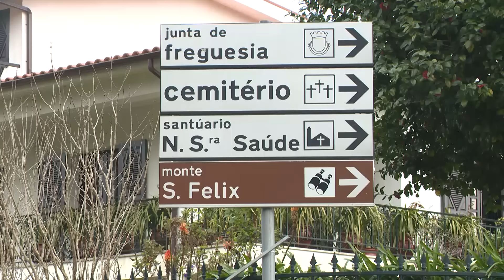Ciclismo: Clássica da Primavera (06/03/16)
Daniel Freitas foi o quarto classificado e melhor portista na Clássica da Primavera em ciclismo, que decorreu este domingo, na Póvoa do Varzim, tendo a W52-FC Porto-Porto Canal terminado a prova no segundo lugar da classificação geral por equipas, atrás da equipa do vencedor, o finlandês Matti Manninen, da sueca Team Bliz-Merida. Rafael Reis, que no sábado venceu a Clássica de Amarante, foi sexto classificado e, tal como Daniel Freitas, chegou integrado no pelotão. Já Juan Ignácio Pérez Martín ficou na 14.ª posição nesta 20.ª edição da prova, que é a clássica mais antiga em Portugal.